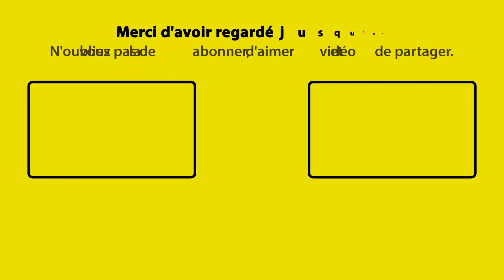Nouveau chant de louange n°4 | Le jour où Jésus est né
⭐ Feuilles de chant (paroles + accords) de “Le jour où Jésus est né” offerte !
⚠️ De légères corrections ont été apportées aux paroles après le tournage de la vidéo. Les paroles des feuilles de chant sont les paroles officielles.

📄✏️ PAROLES :

Lors d’une nuit paisible et ordinaire
Est apparue dans la voûte céleste
Une étoile brillante, une perçante lueur,
Comme un heureux présage, un intense bonheur

Quelques bergers ont observé le ciel
Entendu chanter les anges de l’Éternel
Célébrant la venue du fils unique du Père
Ce Messie envoyé comme lumière sur la Terre

Le jour où Jésus est né, notre Dieu nous a offert
Le moyen d’être sauvés de notre misère
Étant pécheurs et séparés
De la présence du Père
Il choisit de nous racheter
Car telle est sa volonté

À Bethléem où Joseph et Marie
Virent une étable pour y passer la nuit
L’enfant Jésus est né dans ce modeste lieu
Sans triomphe et sans bruit, comme un souffle de Dieu

Ce nouveau-né est le Prince de paix
Notre salut et notre liberté
Puissant et admirable, merveilleux conseiller
Il est le roi des Rois et pour l’éternité

De la présence de Père

Alléluia alléluia (x2)

😃 ME CONCERNANT :
Je m’appelle Nathan, je joue de la guitare folk et je chante. J’écris des chants de louange et aussi d’autres chansons avec mon groupe (j’ai sorti un album

Avec cette chaîne, je souhaite partager de la musique axée sur la louange à Dieu, ainsi que des connaissances pour aider les guitaristes à progresser dans l'accompagnement des chants de louange. C’est merveilleux la guitare. C’est doux et ça attire les oiseaux.

Soyez bénis.
La bisette.
Nathan

♥ Bravo d'avoir lu la description jusqu'au bout ! 👏 Je vous trouve persévérant.
✔ 👉🤔 Le saviez-vous ? Le Vatican a inventé le noeud pape.